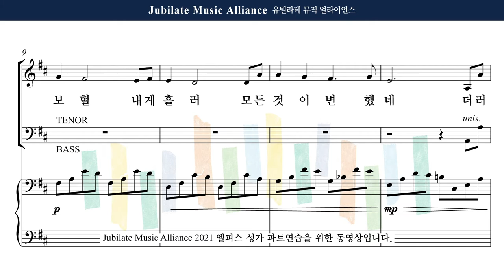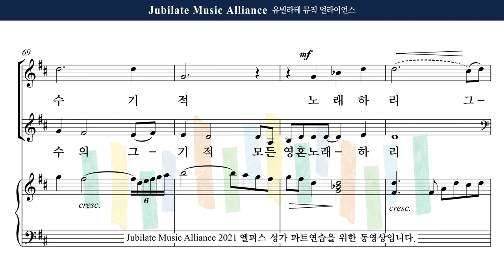[유빌라테] 엘피스 성가 18. 김민아 (Arr. 조시형) - 주 보혈 흐를 때 Alto